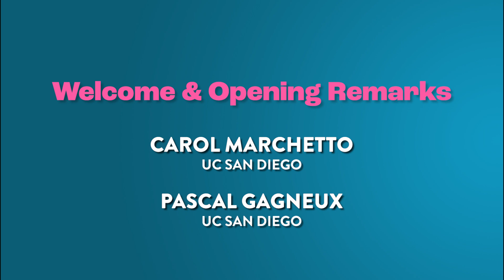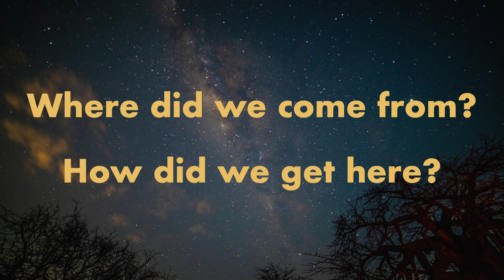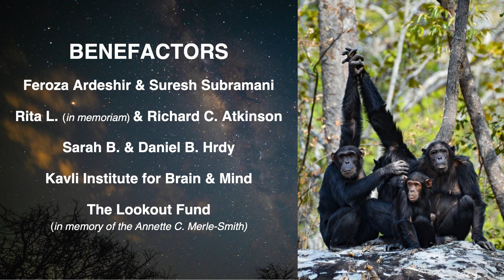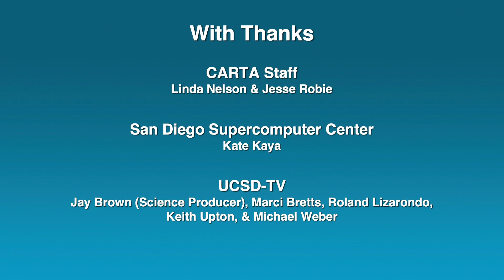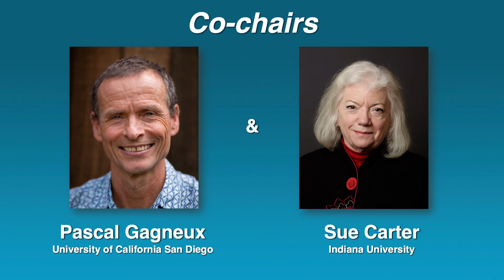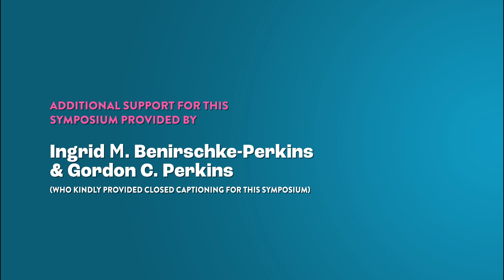CARTA: Origins of Love - Welcome & Opening Remarks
Human beings show a range of emotional attachment, affection, and infatuation often referred to as “love”. Love promotes long-lasting and secure relationships that involve nurturing and support. Biological mechanisms underlying such behavior involve ancient neuropeptides and their receptors in the brain. These systems are also involved in reproduction, ranging from mating and pair-bonding, to giving birth and lactation. They shape the earliest experiences of all mammals and their mothers. The concept of love and how we experience it are affected by culture and its diverse societal norms. This symposium will explore the evolutionary roots of human love, compare human love to corresponding emotions in other animals, consider human conditions that prevent the expression of such feelings, and examine the key role of love and affection for our development and daily lives.  [Show ID: 40505]